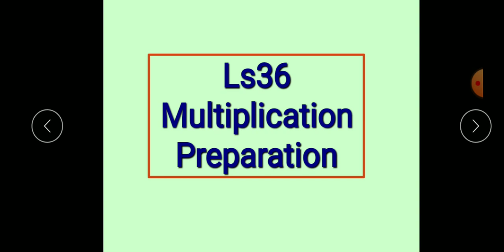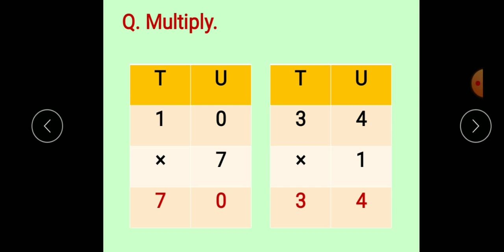Maths Std 2nd 12 Mar